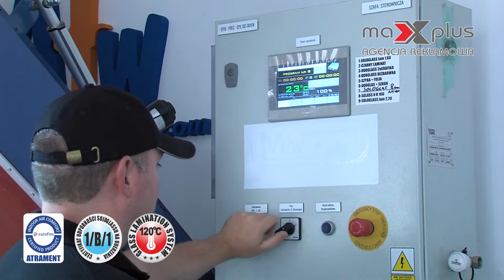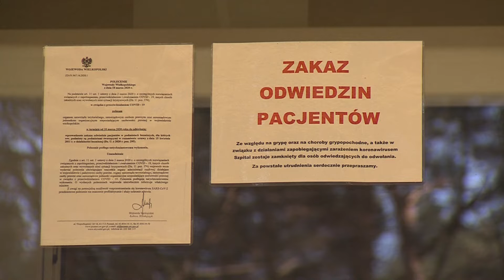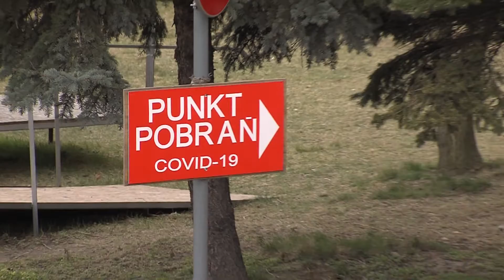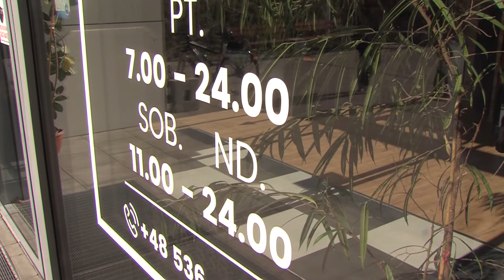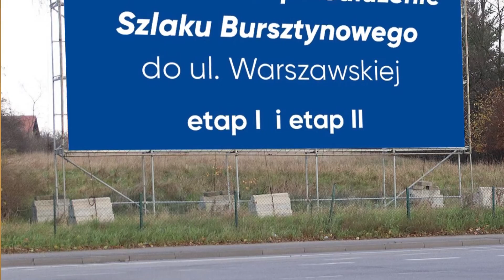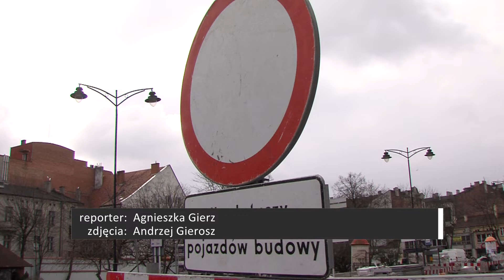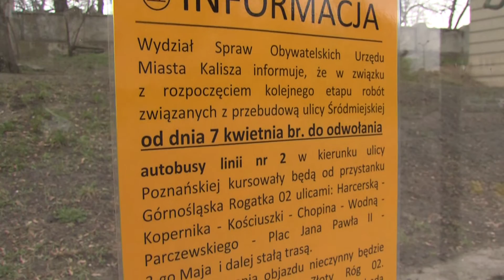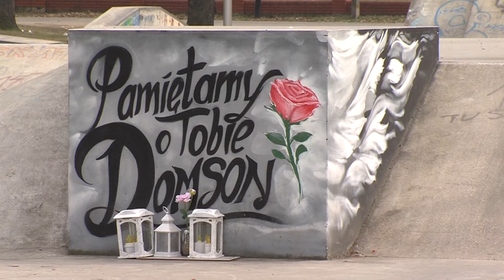7 kwietnia 2021 - Wiadomości z Kalisza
7 kwietnia 2021 - Wiadomości z Kalisza

Wiadomości z Kalisza i okolic. Oglądaj Magazyn Miejski i bądź na bieżąco.